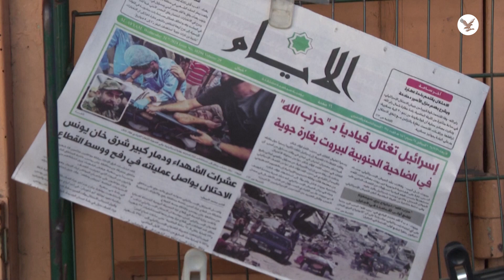الضفة الغربية بعد خبر اغتيال إسماعيل هنية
الضفة الغربية في فلسطين تتفاعل مع نبأ اغتيال المسؤول السياسي لحركة حماس